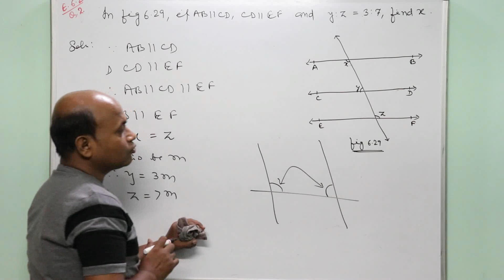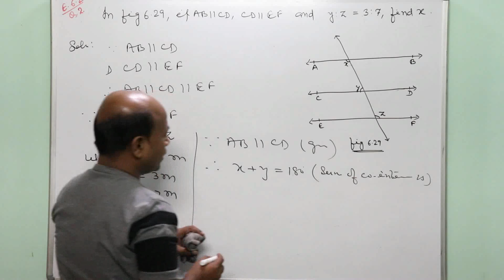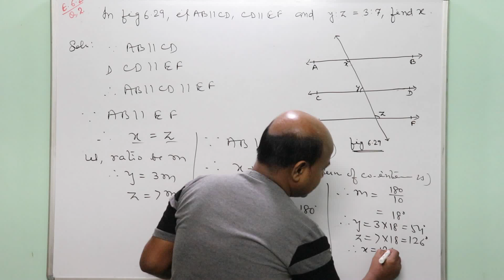Lines and Angles Class 9 | NCERT | CBSE | Ex 6.2 Q 2 | Part 7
In this video, we discussed Chapter Lines and Angles of Class 9  Ex 6.2 Q 2 of CBSE board

Criticism and suggestions are always welcomed for the improvement of the next videos.

We discussed :
1. What is  linear pair of angles?
2. How do you find the linear pair of an angle?
3.How do you solve a linear pair?
4.What is the measure of linear pair?
5.What is vertically opposite angles ?